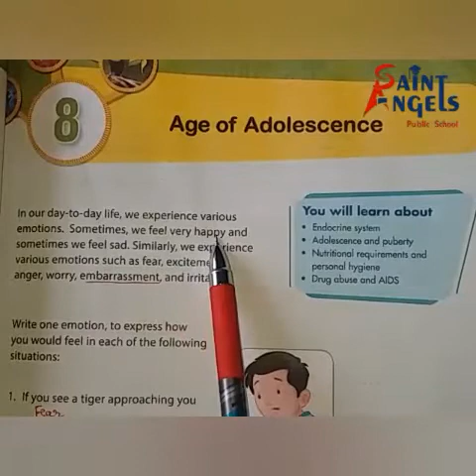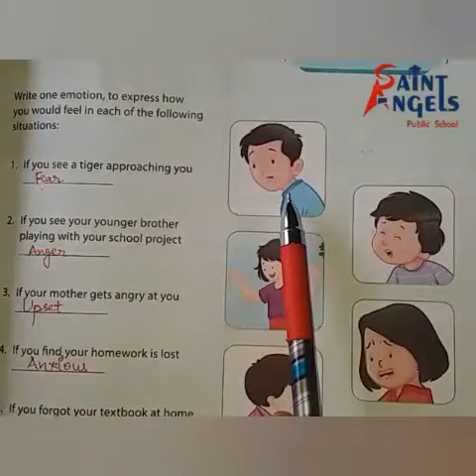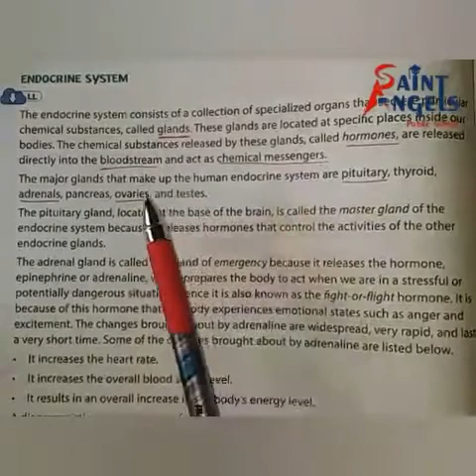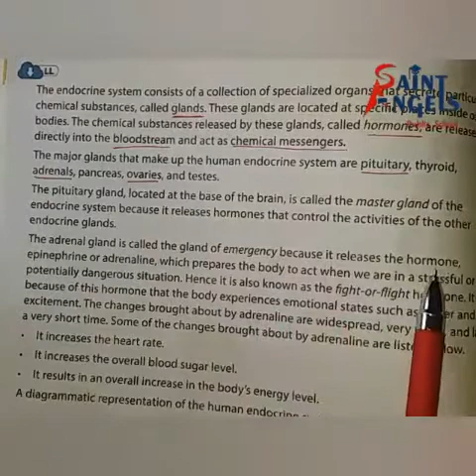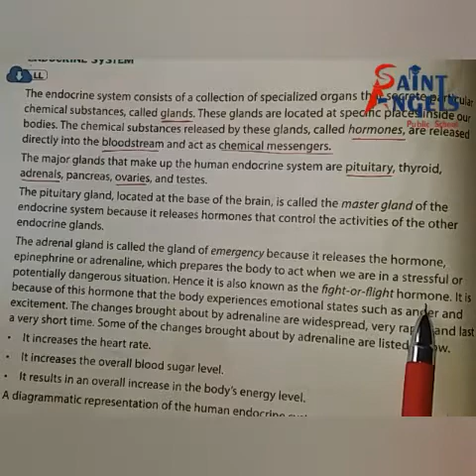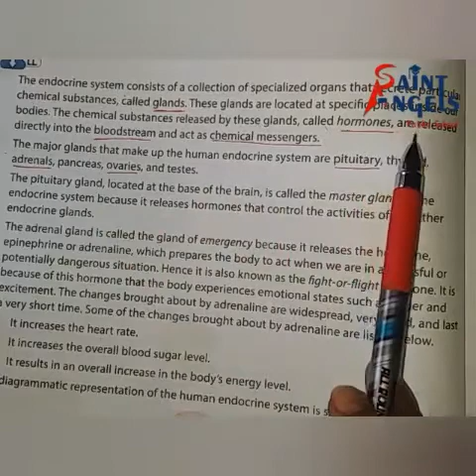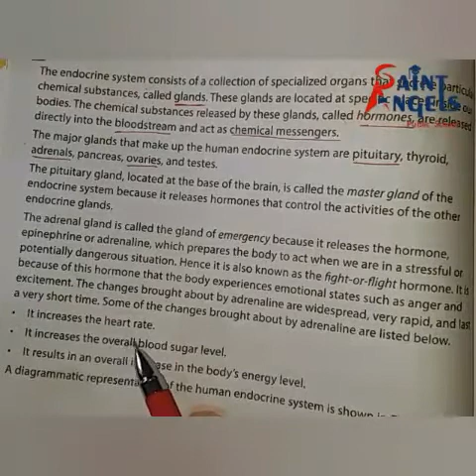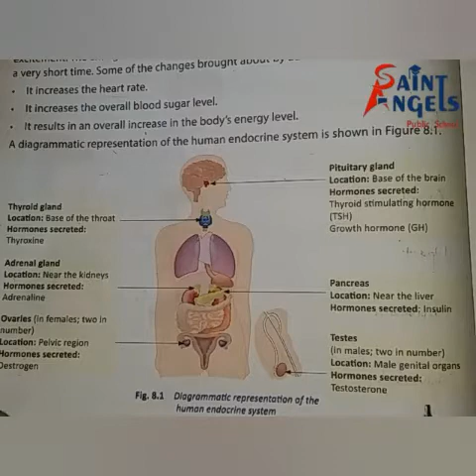SAINT ANGELS SCHOOL, CLASS 8, AGE OF ADOLESCENCE, SCIENCE CH-8 PART-1